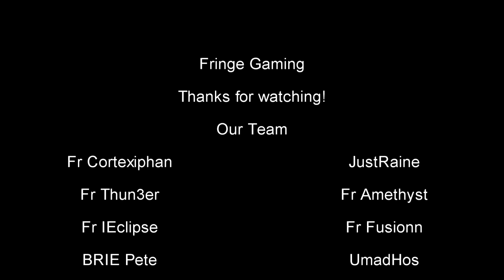Fringe Gaming: Ghosts commentary USR gameplay with Cort3xiphan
Don't pay attention to the guy yelling like a mouse in this vid.

Greets,
Fringe Gaming